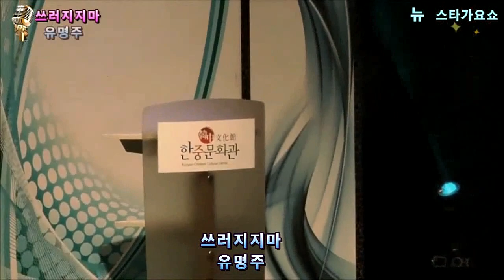가수 유명주 / 타이틀곡.쓰러지지마 (제33회TKBN 뉴스타가요쇼/초대가수 유명주 쓰러지지마편) 인천한중문화관4층大공연장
장소/인천 한중문화관大공연장 4층
제33회 뉴스타가요쇼
초대가수 유명주
촬영편집감독/김종경